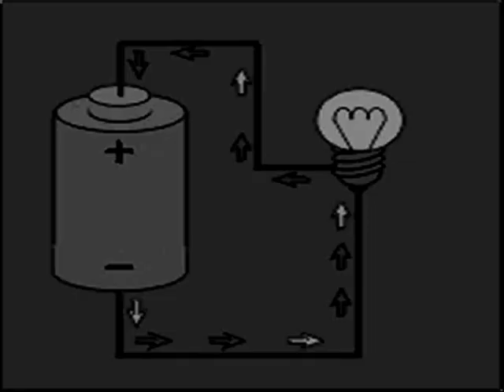Hovertron-Forget About Me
A crap video I put together